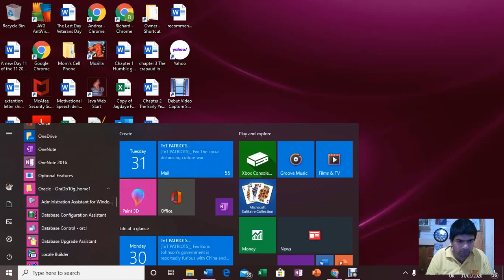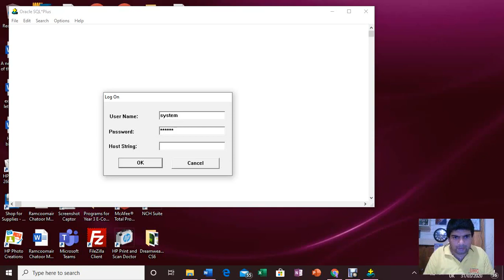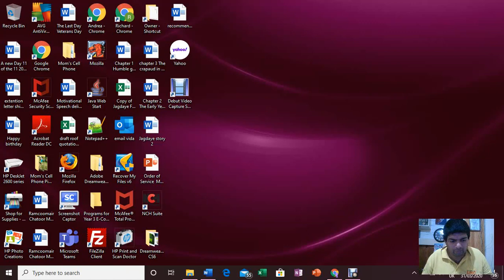This is why my Oracle software isn't working right now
Hi, this is me explaining to my instructor Ms. Adele-Dana Goodridge at SAM Caribbean Ltd. South Campus San Fernando during my Year 3 for my B.Sc in Computing why I'm having problems with my Oracle software right now.
Basically, this actually happened when I had Advanced Database Systems class and accidentally erased a folder while trying to get my ADS school project to work. I'm uploading this for her to see the full explanation of why my Oracle software is not working right now. If you know her and is a student at SAM South Campus, then show her this video. Thanks